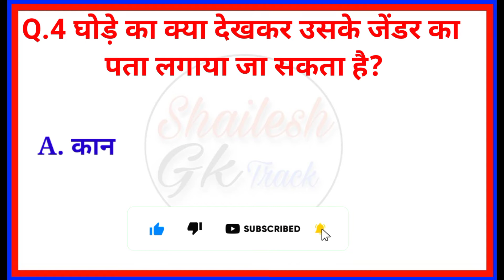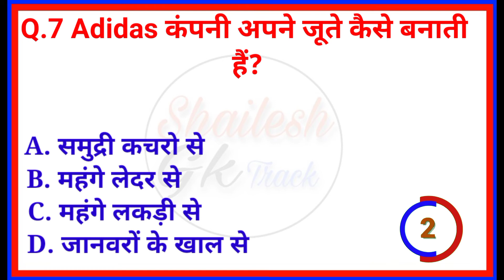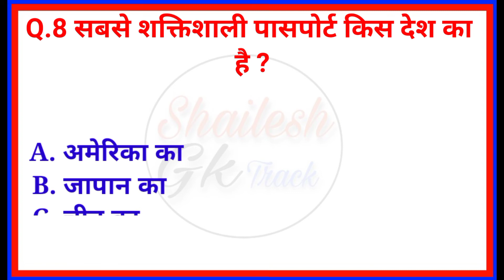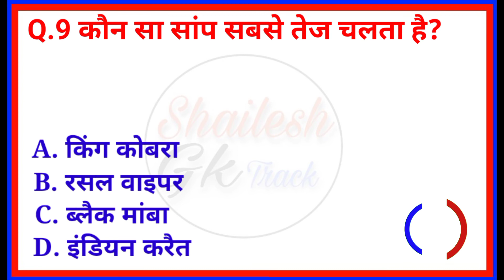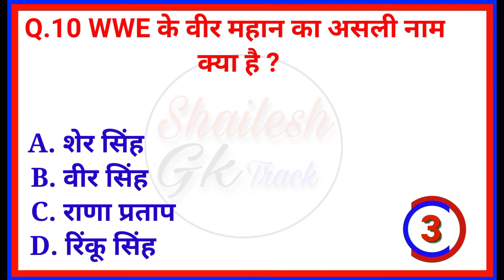Gk questions 9 l WWE के वीर महान का असली नाम क्या है? l Gk in Hindi l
Gk questions l WWE के वीर महान का असली नाम क्या है? l Gk in Hindi l
Shailesh GK track, interesting Gk questions, interesting Gk shorts, Gk quiz,Gk questions,
general knowledge, सवाल जवाब, रोचक तथ्य, जनरल नॉलेज, जीकेgk
important Gk questions, fantastic gk quiz, interesting Gk shorts, amazing facts,most brilliant gk quiz, Shailesh Gk track

1. GK
2. General Knowledge
3. Important GK Questions and answer for 4.Competitive Exam
5. Gk quiz test
6.Shailesh GK track
7. Important gk
8. Quiz test
9. competitive quiz
10. competitive general knowledge
11. GK in Hindi
12. general knowledge quiz
 13. quiz questions
14. general knowledge questions
15. gk quiz
16. general knowledge questions with answers
17. gk question in hindi
18. GK Question Answer
19. India GK 20. hindi gk
21. samanya gyan
22. gk questions
23. india gk in hindi
24. 2021 gk questions and answers
25. lucent gk
26. lucent gk
27. lucent gk in hindi video
28. lucent GK in hindi
29. lucent geography in hindi
30. lucent geography
31. geography gk question
32. geography gk in hindi
33. lucent 1000 question
34. lucent 1000 prashn
35. lucent gk ka nichod
36. lucent gk important question
37. lucent gk important question in hindi
38. lucent gk important topics
39. lucent ka nichod science
40. lucent for ssc cgl
41. lucent for ssc
42. lucent for railway
43. geography gk 44. lucent mcq
45. lucent mcq in hindi
46. lucent book gk

Copyright Disclaimer Under Section 107 for the Copyright Act 1976, allowance is made for "fair use" for purposes such as criticism, comment, news reporting, teaching, scholarship, and research fair use is a use permitted by copyright statute that might otherwise beinfringing. Non profit, educational or personal use tips in balance in favor of fair us.